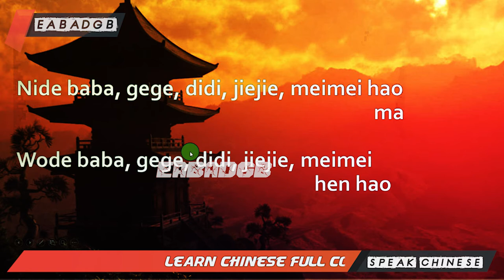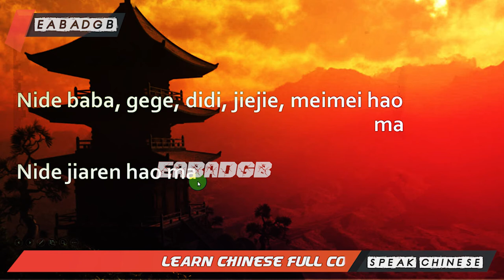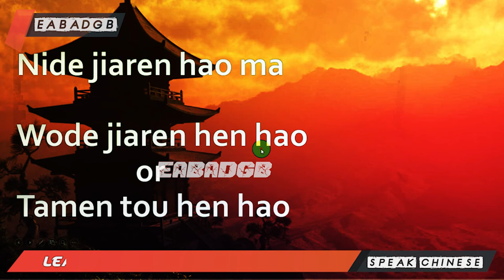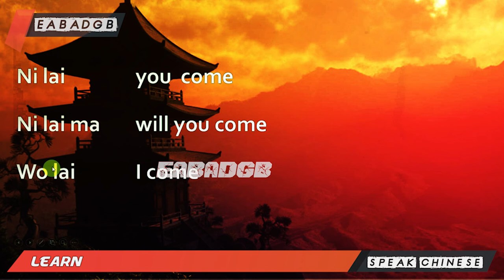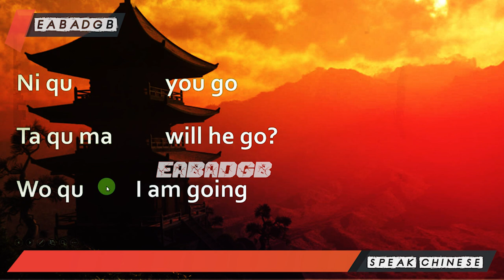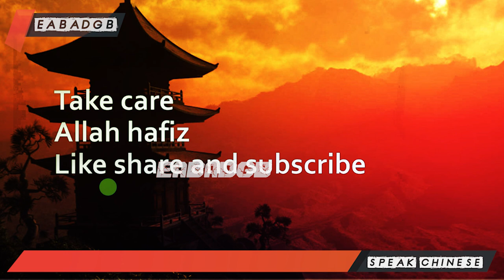Learn Chinese for Beginners | Beginner Chinese Lesson 9 in Hindi/Urdu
chinese language course,chinese language course lahore,chinese language words,chinese language learning,chinese language course karachi,chinese language course islamabad,
chinese language alphabet,